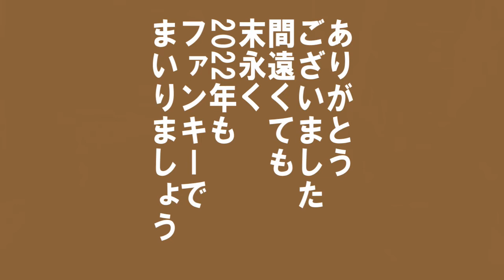2021年メリー大晦日！ヤギを飼うとこうなる！年末年始のおてすきにどうぞ動画。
コロナ禍にキャンプ場に来れない子も多く、そんな子たちのためにややどうでもいい動画で年の瀬のごあいさつ代わりの動画です。
手間暇かけていない動画ですが、少しだらだらしながらダダ流ししてキャンプ場やヤギのとても平和な様子をご覧ください。

こどもたち、ご家庭、講習会を通じてご縁をいただいた皆さん、一年間ありがとうございます。
2022年も愉快にまいりましょう。

追記
編集ミスで
27分くらい以降は真っ暗でした。
スミマセン。